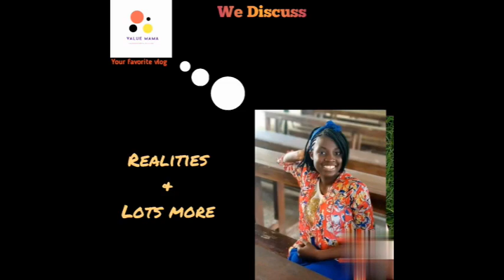ChangeOfCourse Unizik. How to apply for change of Department in Unizik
This video contains the basic requirements for switching from one department to another in Nnamdi Azikiwe University, Awka, Anambra state.

This procedure might not be far fetched from that in other universities, so I hope you also find value watching it.

Don't stay at home for another year please, there's an Alternative.